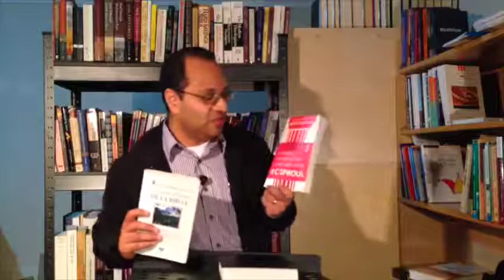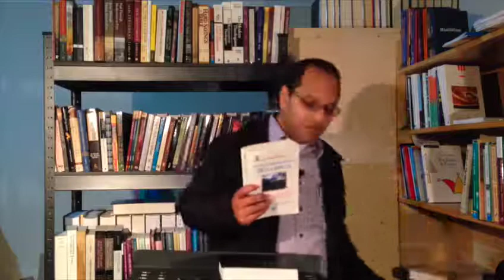Diez objeciones al estudio de la Teología - 5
Objeciones:
9.   Pereza.
10. Obediencia